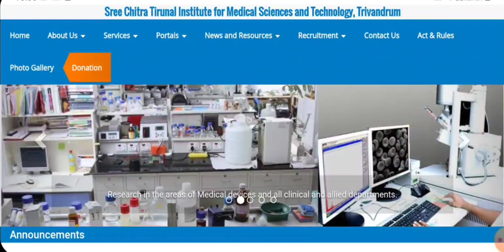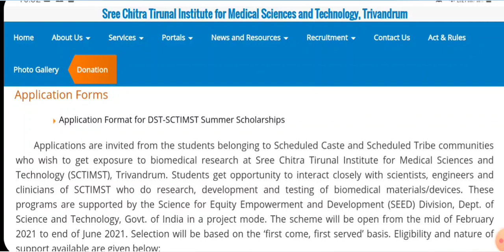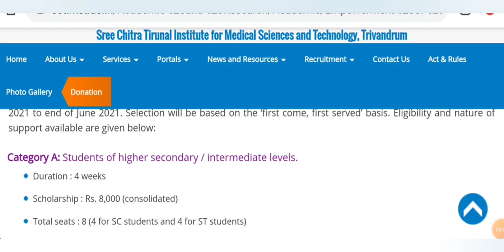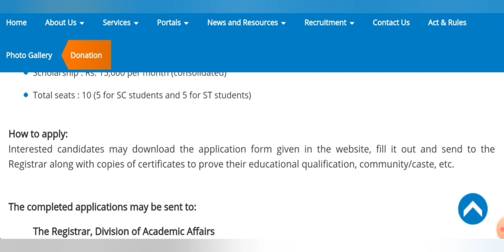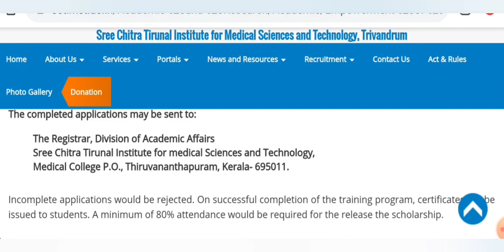Summer scholarship for +2/Degree/PG Students||SCTIMST SCHOLARSHIP